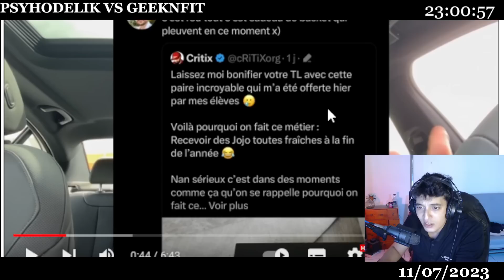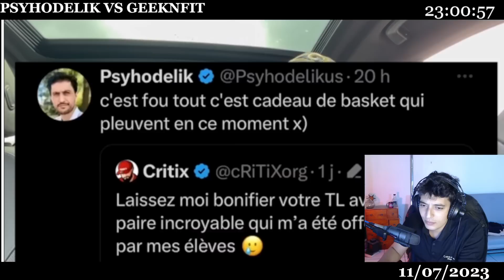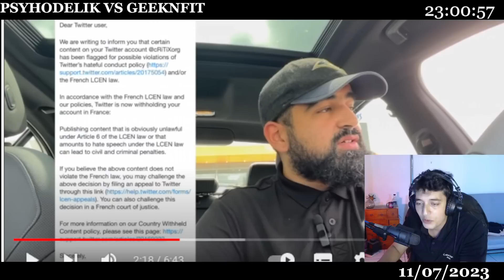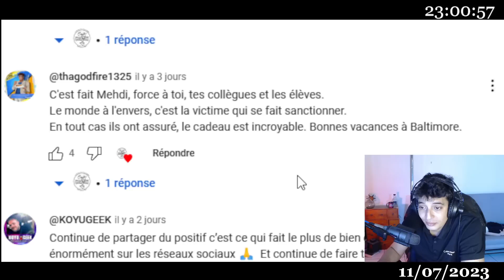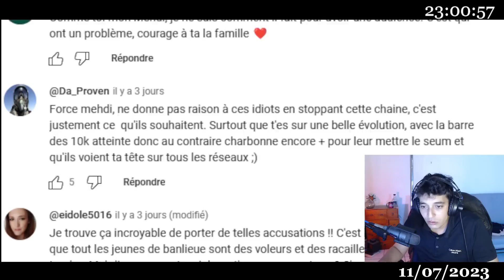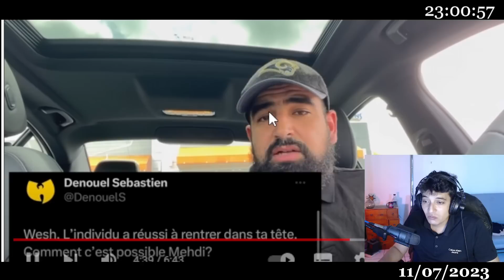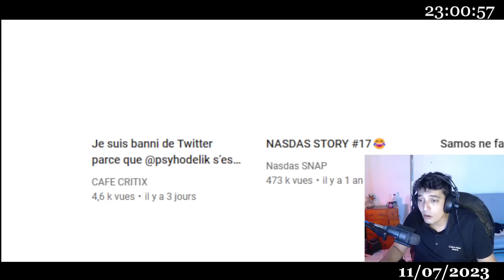Café Critix accuse Psyho pour son ban twitter